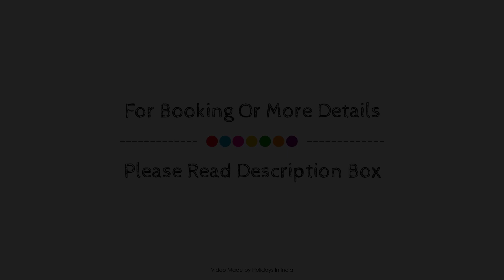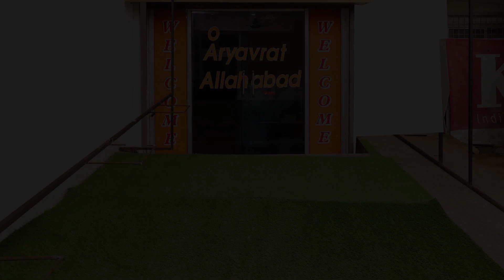Capital O 49024 Aryavart Hotel, Allahabad, India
Searching For
1. Capital O 49024 Aryavart Hotel - Allahabad
2. Capital O 49024 Aryavart Hotel - Allahabad Virtual Tour
3. Capital O 49024 Aryavart Hotel - Allahabad Rooms
4. Capital O 49024 Aryavart Hotel - Allahabad Amenities
5. Capital O 49024 Aryavart Hotel - Allahabad Videos
6. Capital O 49024 Aryavart Hotel - Allahabad Offers
7. Capital O 49024 Aryavart Hotel - Allahabad Deals
Audio Credit:
Track Title: Reasons To Hope
Artist: Reed Mathis